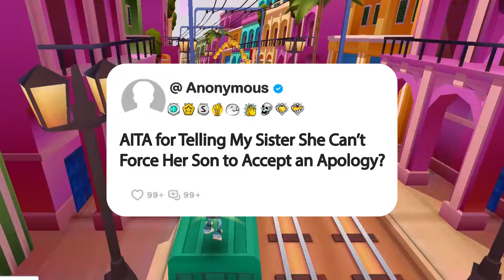AITA for Telling My Sister She Can’t Force Her Son to Accept an Apology?